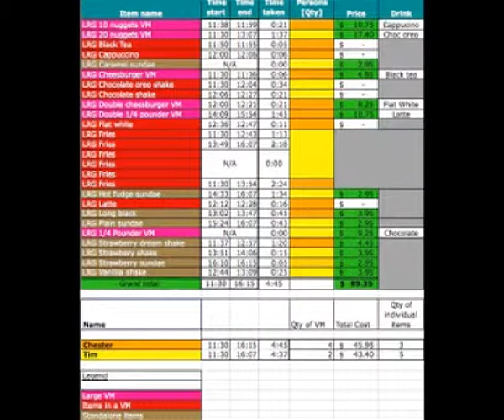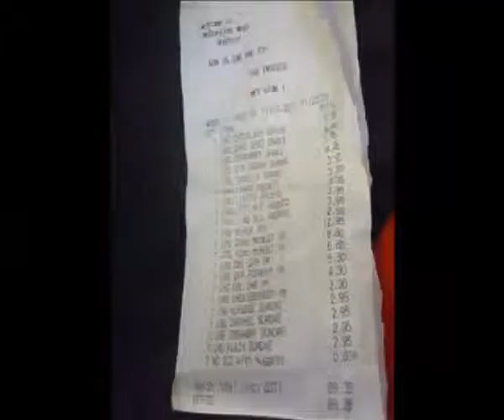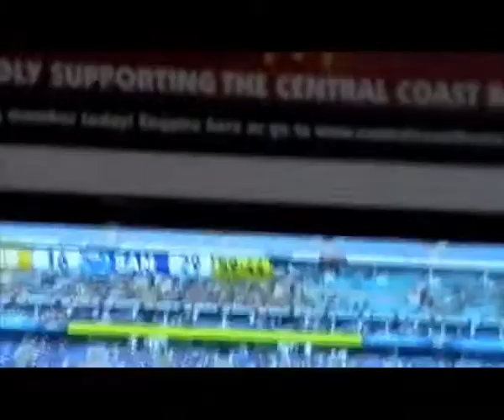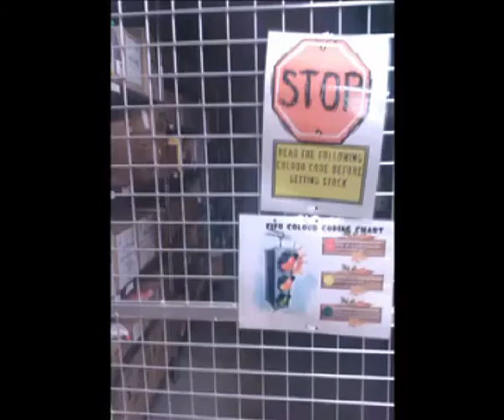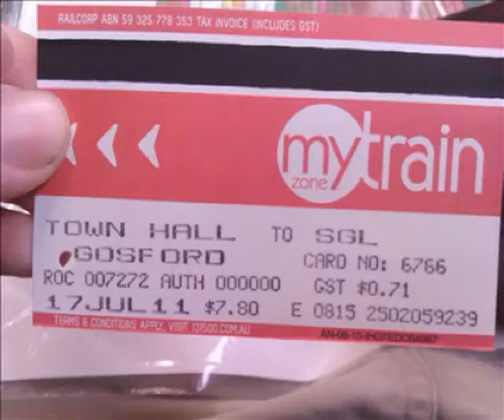Most "core" McDonald's regular menu items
Me and Chester, try and finish the "core" McDonald's between us.